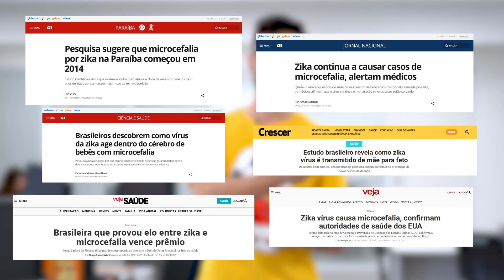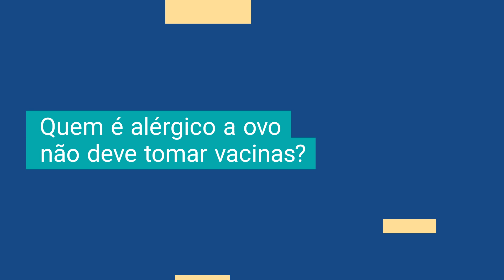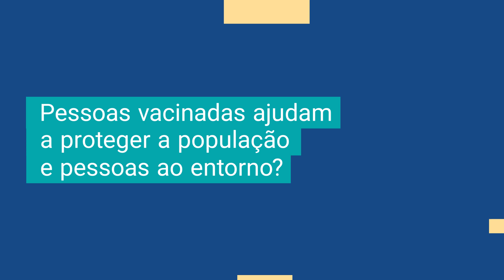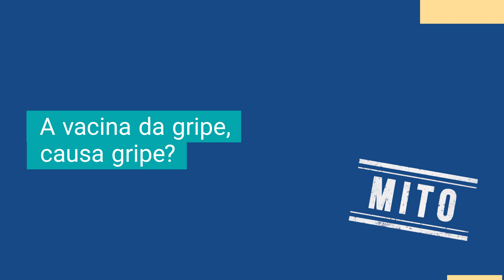10 mitos e verdades sobre vacinação que você precisa saber!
Com o surgimento da internet, surgiu também um termo que tem sido utilizado bastante: "Fake News", ou notícias falsas.
Essa palavra nada mais é do que informações incorretas sobre diversos temas, e o nosso foco hoje é são os 10 principais mitos e verdades sobre vacinação.

00:00 - Cuidado com as fake news!
00:26 - Mitos e verdades da vacinação.
01:17 - Vacinas estão relacionadas ao desenvolvimento de microcefalia?
01:37 - Vacinas podem causar reações como febre e inflamação local?
01:59 - Vacinas causam autismo?
02:31 - Quem é alérgico à ovo não deve tomar a vacina?
02:50 - É melhor ser imunizado por meio da doença do que pelas vacinas?
03:08 - Pessoas vacinadas ajudam a proteger a população e pessoas no entorno?
03:32 - Vacinas causam desmaios?
04:00 - O calendário vacinal deve ser respeitado?
04:16 - Vacina da gripe causa gripe?
04:47 - Vacinas são seguras?

Gostou do conteúdo? Então dê o seu like e se inscreva no canal para receber os melhores conteúdos sobre saúde e bem-estar que vão ajudar você e sua família terem uma vida mais saudável e tranquila.

O canal do Sesc em Minas é a sua fonte confiável de conteúdos sobre vacinação infantil, afinal trabalhamos na saúde e bem-estar da sociedade há mais de 70 anos, oferecendo serviços de saúde e bem-estar para toda população de Minas Gerais.

Com o Sesc em Minas você tem mais saúde e qualidade de vida!